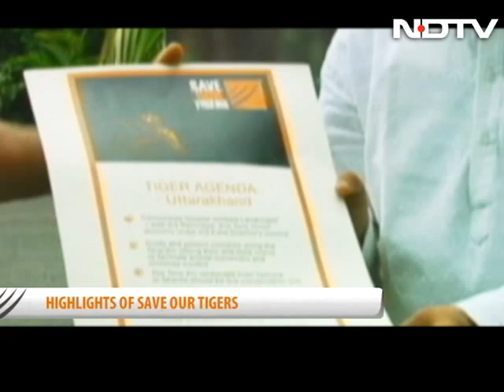Aircel NDTV Save Our Tigers Campaign is back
Save Our Tigers: The Launch of the Aircel-NDTV Save Our Tigers Campaign, Edition 3 was hosted by Vikram Chandra.The current edition hopes to  focus on and highlight key factors like control of existing buffer zones and corridors by the forest department; local community involvement in conservation; further strengthening of the forest department; human-animal conflict management solutions; and continued push for political will.